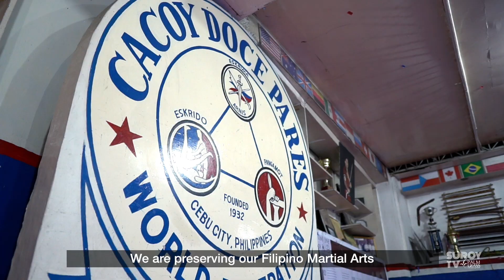Arnis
Mga laagan! We are now at our fifth stop for SuroyTV as we stroll around Old San Nicolas-- Arnis!